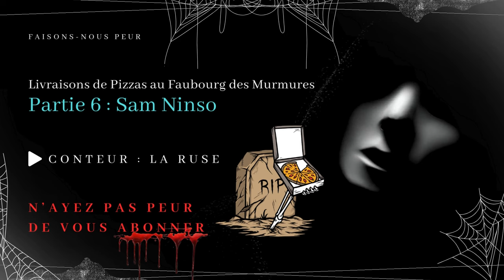Livraisons de pizzas au Faubourg des Murmures, Partie 6 : Sam Ninso (Série Creepypasta FR)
😱 Faisons-nous peur 😨

Série Règles Creepypasta en français
"Livraisons de pizzas au Faubourg des Murmures"
Partie 6 : Sam Ninso

✍️ Histoire --- Reddit/HorrorRules
💡  Catégorie --- Règles Creepypasta, Conte horrifique, Histoire horreur